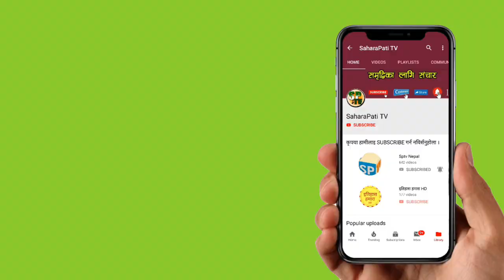केपी ओली सरकार डा गोविन्द केसीसंग बार्तामा बस्यो, आजै अनसन तोडिने @Color Of Nepal news sptv